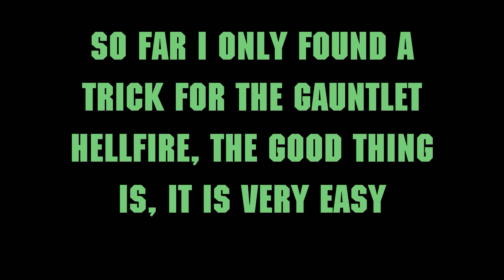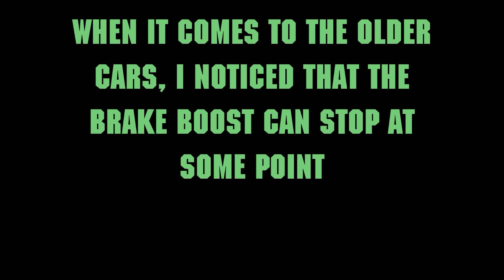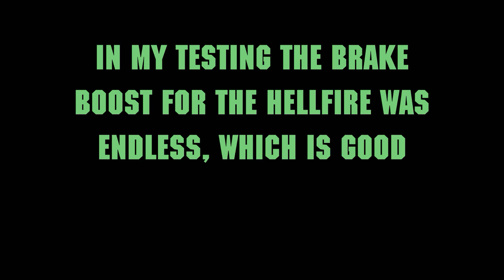GTA 5 Online Gauntlet Hellfire SPEED TRICK, Speed Glitch, fastest Cars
In this GTA Online video i show a Speed Glitch for the Gauntlet Hellfire from the Casino DLC. I wanted to show a Speed Trick with one of the new Casino Cars & it worked !

Play fair !